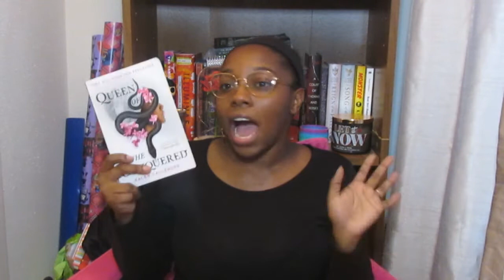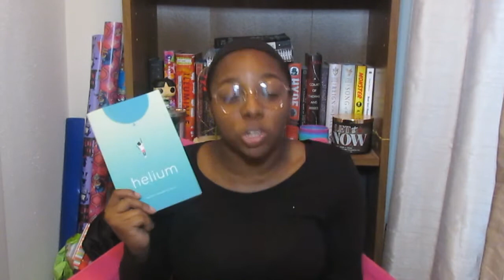March TBR 2021 | Melanin March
Let's see those TBRs or let me know what you're currently reading!

Where's Kayla???